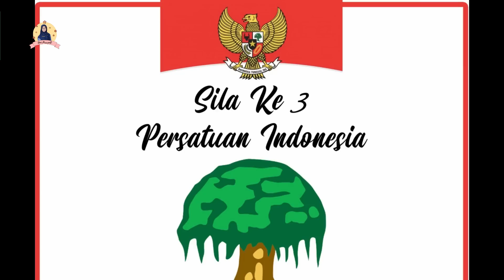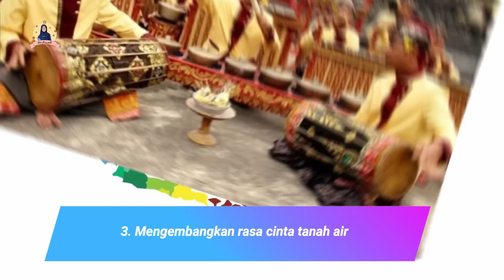Makna Sila Ke-3 Pancasila